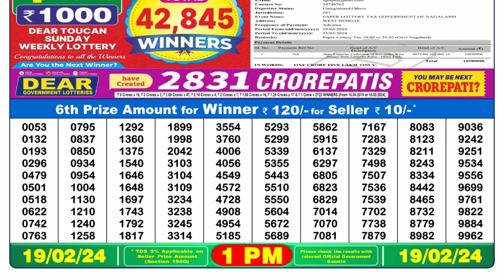🔴 Lottery Sambad Live 01:00pm 19/02/24 Morning Nagaland State Dear Lottery Result Pdf Download